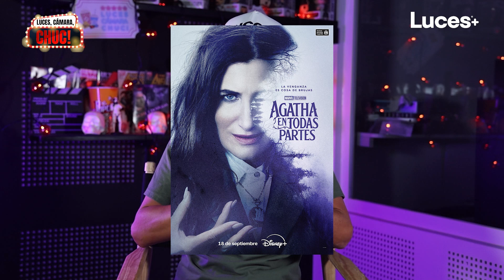Reseña: Agatha en todas partes, final. Las brujas nunca mueren streaming | Luces, Cámara, Chuc!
Con Chuc🎬 veremos los capítulos finales de la serie, con Agatha sacrificándose por Billy para que la Muerte, su antigua amante, no se lo lleve. Sin embargo, regresa como fantasma para ayudar a Billy a encontrar a su hermano, lo que augura futuras apariciones del personaje.